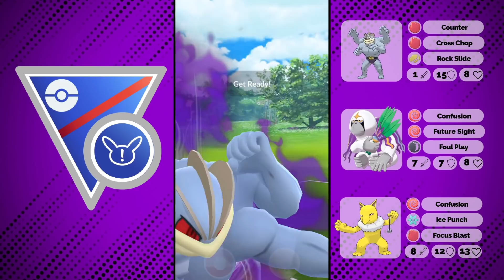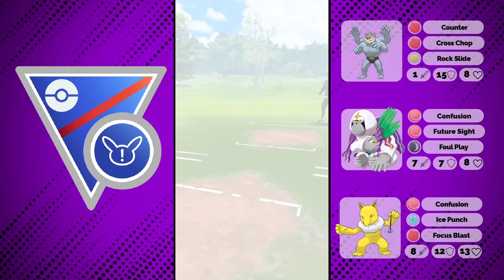ORANGURU IS THE MOST AMAZING UNNOTICED CORE BREAKER IN THE REMIX CUP | GO BATTLE LEAGUE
Oranguru is purely amazing in this meta beating all the fighting, ghosts and most of the normal types while being neutral against everything other than Registeel and Dark-Types.

Thanks to my Channel Supporters:
zdsgfhdfzgx
Lily NiRiain
Ethan
張阿文
Kaiwei Chang
Darkforce07
Bruce Antonowicz
ShiftyWolf117